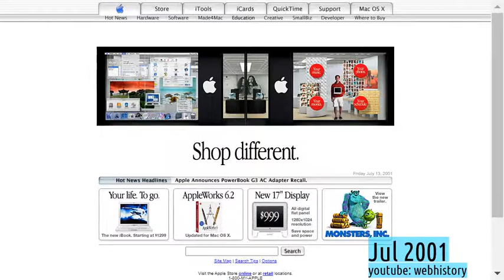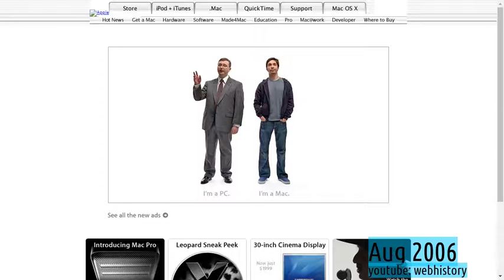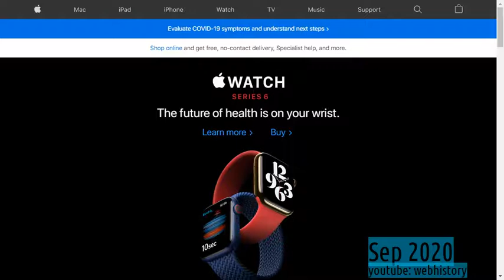evolution of apple.com; 20 years in 3 minutes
see how apple.com evolved over time!